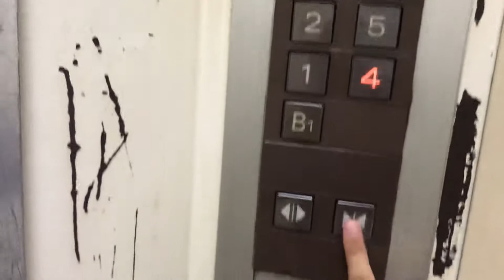武蔵野市某ビルのエレベーター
三菱製 9名600kg エレペットアドバンスV
カゴの状態が悪いです。